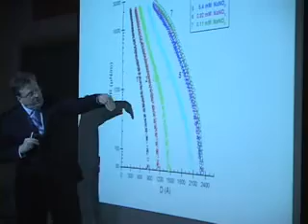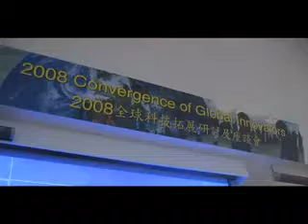Convergence of Global Innovators- Landmark TMLP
This Science Conference held in Taiwan was created by a Landmark Forum Graduate who participated in Team Management and Leadership Program.

To learn more about the kind of things that people are up to in this program visit our